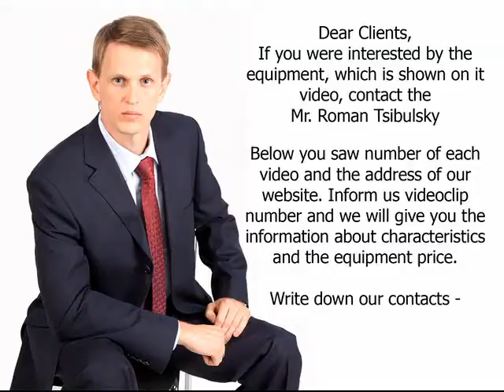Pharmaceutical mixer of powders Drunk Barrel. Video 1025